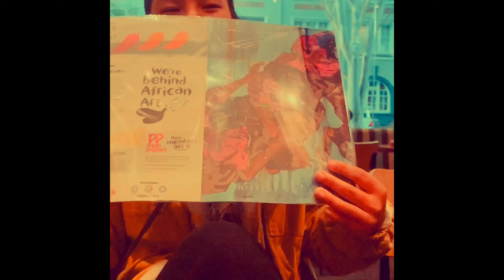Alanna Gurung Turning 8months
You are my Blessing, love 💓 you with all my Heart!